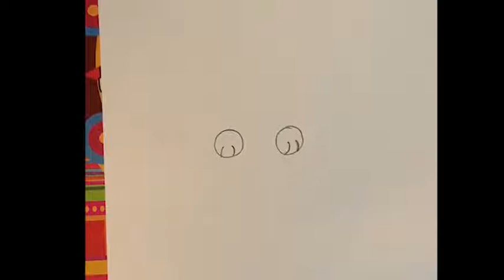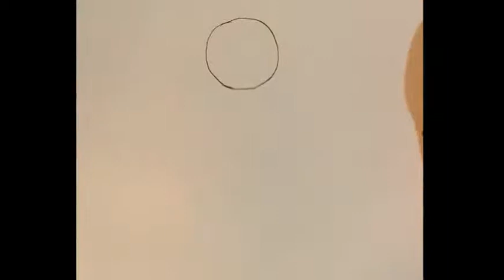Animales fáciles de Dibujar